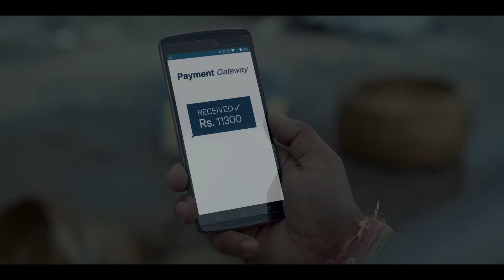Qualcomm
Production house - Artha Creations LLP
Director - Parikshit Vaidya
Executive producer- Jahangir Khan